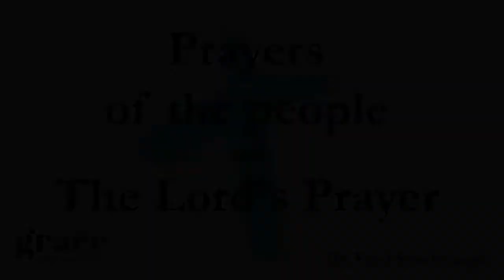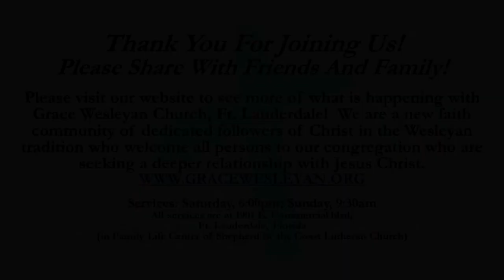Special Guest Speaker: Mr. John Riley - Grace Wesleyan Church Service 2/12/22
Special Guest Speaker, Mr. John Riley, presents a message from Hebrews 10:21-25. We see the finish line, and there's work to be done.